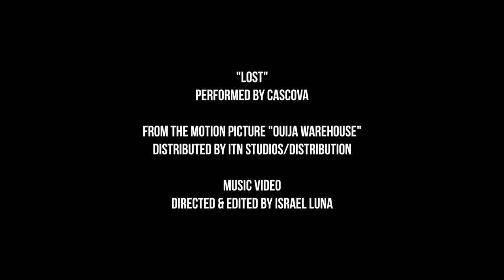Lost - Official Music Video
Lost by Cascova from the motion picture Ouija Warehouse. Distributed by ITN Studios/Distribution.